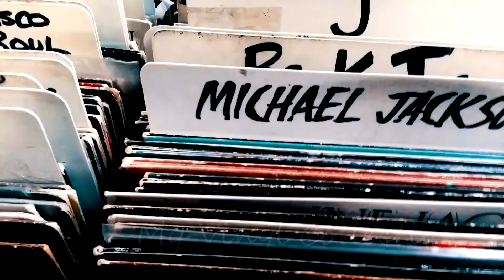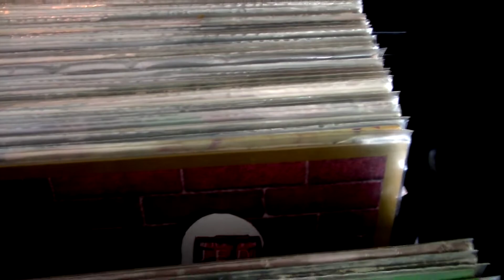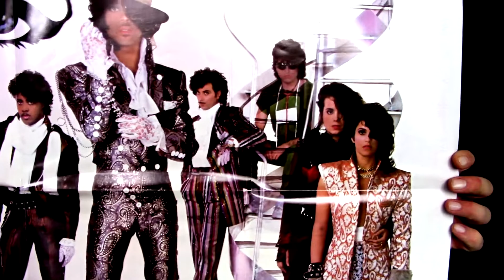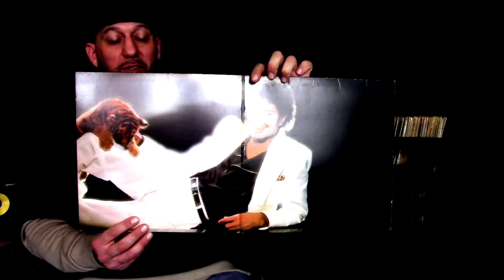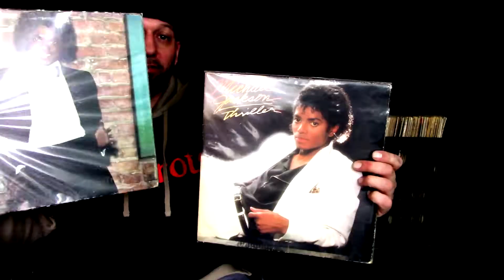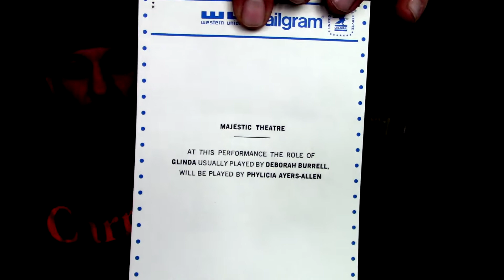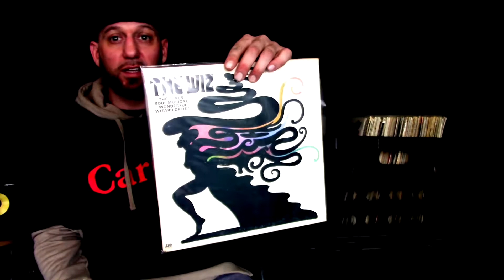NEQ | My Vinyl Collection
NEVER ENDING QUEST
‘My Vinyl Collection’
In This Episode, I Share Some Of My Favorite Records In My Vinyl Collection. Some Even Came With Little Treasures!

This Music Featured In This VLOG Is Produced By Slice Lucas

THE EQUIPMENT I USE FOR MY VIDEOS:
Canon Vixia HF R80
Activon CX Action Camera
Insignia - Omnidirectional Lapel Microphone
Memory Card
Editing Software

If You Have A YouTube Channel, You Need To Be Using This Tool - TUBE BUDDY!